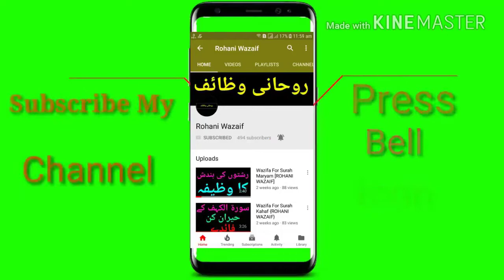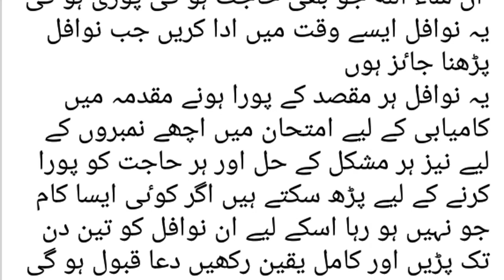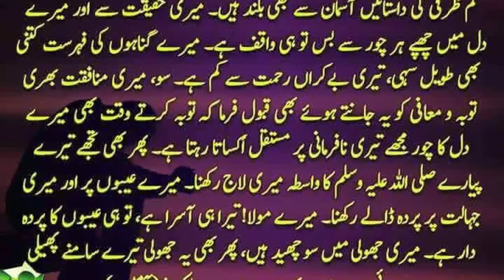Hajjat Kesi B Ho Zurur Puri Ho Gi